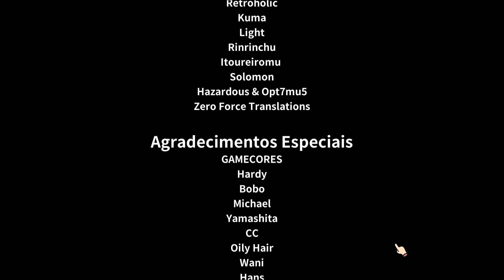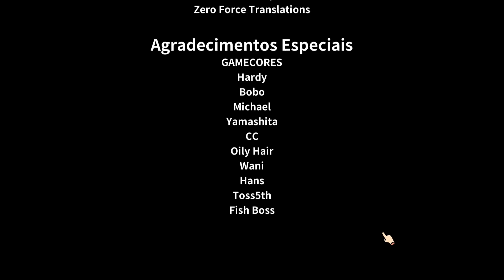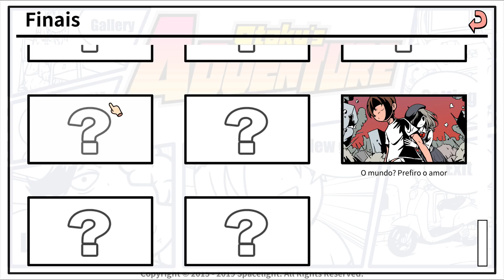Descobrindo tudo que estava errado na minha vida de otaco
mano eu SABIA